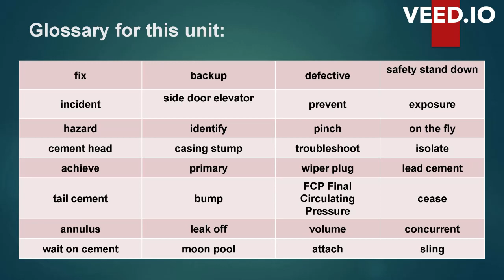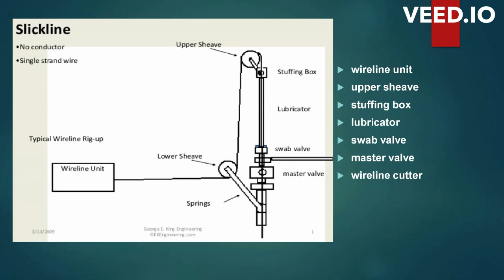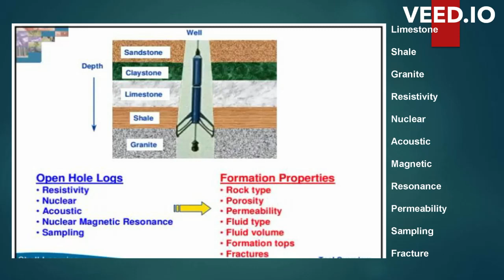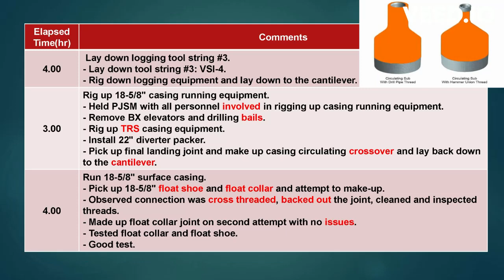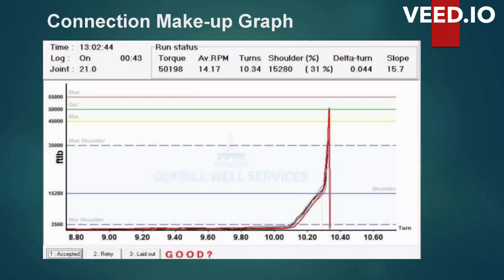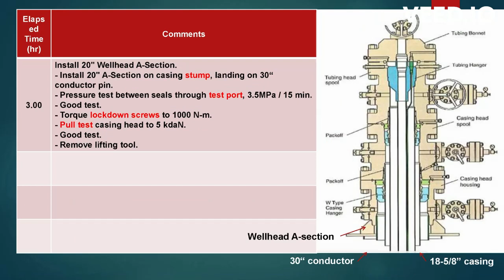Lecture#03 Drilling Fundamentals: A Beginner's Guide to Offshore and Onshore Exploration Techniques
Dive into the captivating world of energy discovery as we unravel the intricacies of drilling in both offshore and onshore environments. From cutting-edge technologies to environmental sustainability, we cover it all. Join us on this educational journey where we break down complex concepts, share expert insights, and explore the future of exploration.